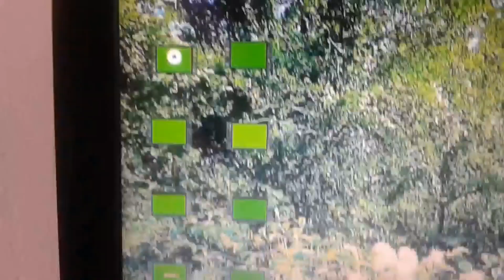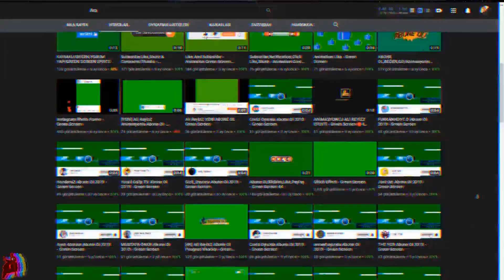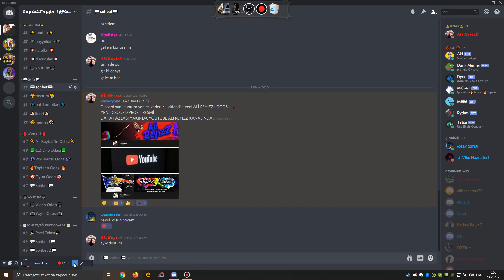?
Sınırsız davet linkimiz ile arkadaşlarınızı çağırabilirsiniz !